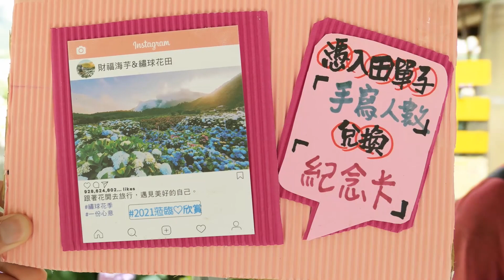2021#竹子湖 繡球花季｜花谷、財福、大梯田｜疫情期間活動取消｜線上賞花｜陽明山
（2021/5/13 花況，三級前拍攝）

很遺憾因為疫情的關係，今年繡球花季活動全部取消. 😢
希望疫情早日結束，恢復以往的賞花熱潮！

⚠️ 目前微解封，大家到各休閒農場遊玩時，請配合最新防疫規定及措施
⚠️ 出遊前，請先聯絡農園or店家確認是否開放，並注意人流